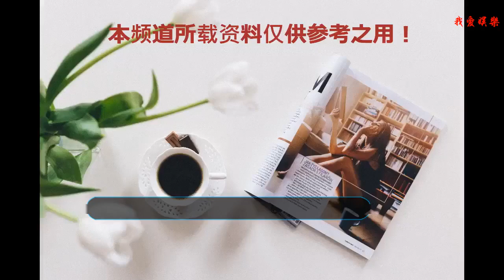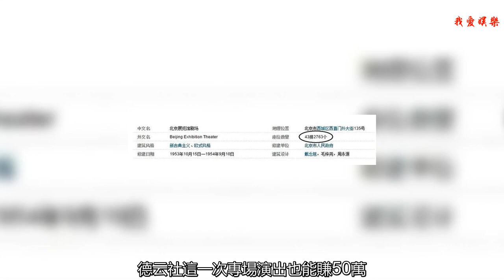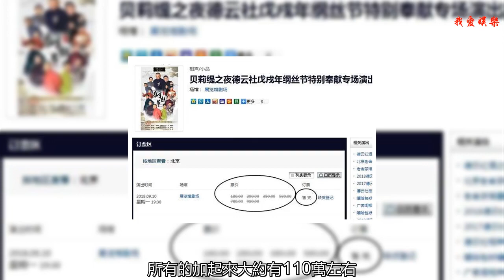“綱絲節”郭德綱只買2763個座位，大約只賺100萬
從2010年開始，郭德綱和德云社粉絲們就成立了一個喜歡相聲的團體“綱絲”，每年的9月份郭德綱都會帶領著最有人氣的徒弟，和大家啊一起慶祝“綱絲節”。可以說這是相聲喜愛者們的一大盛會。
    郭德綱在《相聲有新人》也說過，很多人喜歡相聲這是好事，但是能靠著相聲吃飽飯的人真的很少。能夠檢驗你的一個標準就是，能不能成功進行商演。幾千甚至幾萬人的會場、體育館，你如果能夠有觀眾買票捧場，說明你是成功的。
    像是德云社這樣的相聲團體，遠不止郭德綱一家。就像是來參加相聲有新人的人說的一樣，為了維持相聲館能夠經營下去，已經賠了200多萬。可能全國大大小小的相聲團體，真正能夠盈利的除了郭德綱的德云社，還真的是鳳毛麟角。
    每年德云社舉辦的“綱絲節”，都會租借大型的演出場地，少則幾千人多則上萬人，幾乎每一次都是座的爆滿。今年，郭德綱將“綱絲節”定在了9月10號，租借了北展的大劇場。
    北展劇場有大概43排，2763個座位。郭德綱宣布開始賣票，2000多張票瞬間就被搶光了。即使是再賣幾千張票也是很輕松的，郭德綱為了能夠讓“綱絲”們有更好的體驗，寧愿不去掙那些錢。
    2000多張票分成了6檔，最低的票價180，最高的票價980。我們大概粗略的計算了一下，即使是全部按照180的價格，德云社這一次專場演出也能賺50萬。
    如果我們細致的劃分一下，這2763個座位如果是分成6個層次的話，按照5%，10%，15%，20%，25%，25%簡單的分檔，那么票價980元的約13萬，780元票價的觀眾約21萬，580元票價的觀眾約24萬，380元票價的觀眾約21萬，280元票價的觀眾約20萬，180元票價的觀眾約12萬，所有的加起來大約有110萬左右。
    如果再扣除一些服裝，還有場地等費用的話，可能德云社能拿到100萬左右。像是郭德綱、于謙、岳云鵬的出場費也不知這些吧。看來為了演出效果，郭德綱和德云社的“綱絲節”是真正回饋像是愛好者的。
    不過，綱絲節一定會有不少的冠名商，還有網絡直播的購買權等等，這樣的話應該元不止100萬這么少吧。
    恰巧今年的“綱絲節”選定在了9月10號教師節這一天，很網友都調侃郭德綱：能不能把老師的票價給免了？郭德綱一向很有溫度，也說不定當天會請一線老師看相聲。